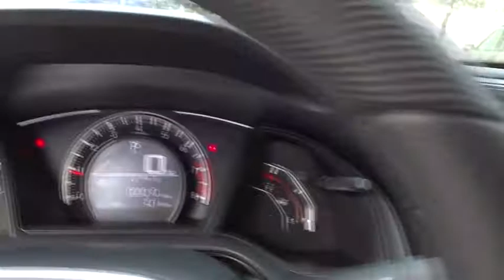2017 Honda Civic San Antonio, Austin, Houston, Boerne, Dallas, TX H172979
2017 Honda Civic

Gunn Honda
14610 IH-10 W

2017 Honda Civic LX Iv Cloth. 40/31 Highway/City MPG**Awards:* 2017 IIHS Top Safety Pick (When equipped with Honda Sensing)